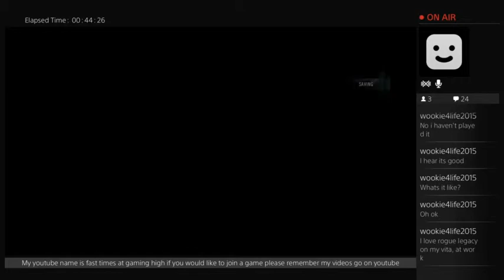assassin's creed unity (Part 3)